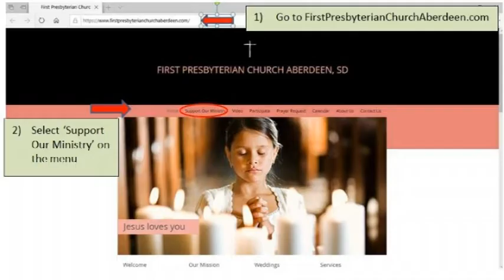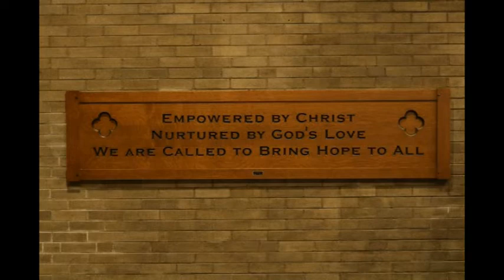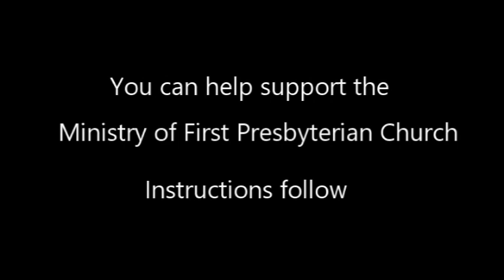Online Worship 12/24/2021